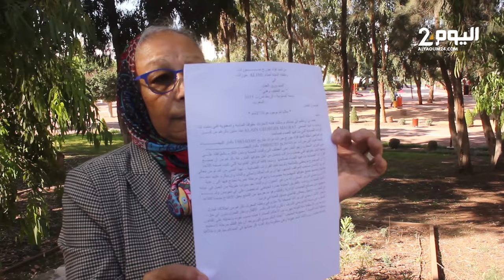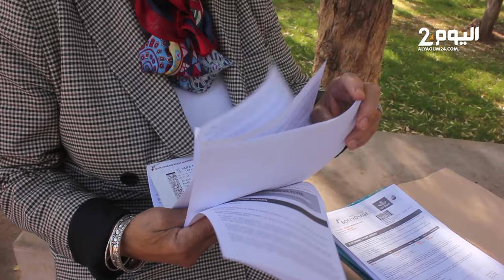قصـة مطلقـة مغربيـة من زوجها الفرنـسي الدي جردهـا من كل ماتملك وأصبحت مهددة بالتشرد بأكادير